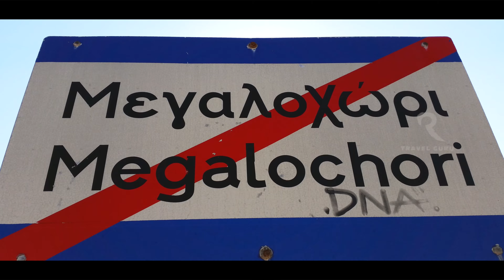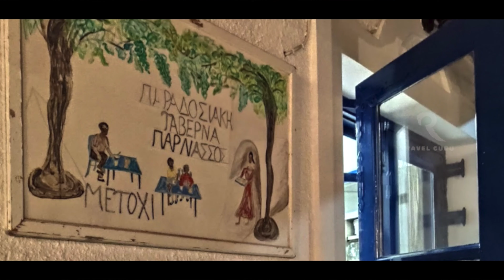Grecia guida turistica: L' esotica isola di Angistri, Atene - migliori spiagge e luoghi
Benvenuti nell'isola di Agistri. Un piccolo paradiso caraibico a un soffio da Atene Grecia.
Nel cuore del Golfo Saronico si trova un luogo con rigogliose pinete che raggiungono letteralmente il mare, spiagge incantevoli incorniciate dalle splendide acque greche blu e cristalline.

L'isola ha una dimensione di 12 chilometri quadrati e una popolazione di 1150 residenti permanenti. Nei tempi antichi si chiamava Kekryfaleia che significa testa ornata. Si compone di 4 insediamenti.

Megalochori, noto anche come Mylos dal mulino a vento situato ai margini del villaggio. È la capitale amministrativa dell'isola. Grazie al nuovo porto al quale si avvicinano i delfini volanti, il Pireo Atene è a soli 55 minuti. Case in stile architettonico tradizionale, hotel e camere in affitto per tranquilli momenti in famiglia, riposo e innumerevoli luoghi da cui ammirare il panorama e lo skyline blu. Passeggia nei bellissimi vicoli del paese che portano a caffè e taverne tradizionali. Lo stile autentico e diversi luoghi incontaminati dal tempo daranno al vostro soggiorno un ambiente speciale.

Megalochori ha due spiagge con acque cristalline in calette naturali che creano zone sabbiose e ciottolose.
La prossima tappa è Skala! Ecco la capitale del divertimento di Agistri. La distanza tra un porto e l'altro è di soli 2 km e molte persone lo fanno a piedi, in bicicletta o correndo. I traghetti da Aegina e Pireo arrivano a Skala. Un luogo pittoresco e ben fotografato è l'imponente chiesa bianca di Agioi Anargyroi. Intorno c'è una grande spiaggia sabbiosa con sabbia dorata e acque cristalline e poco profonde ideali per bambini e famiglie. La maggior parte delle persone sceglie Skala per i servizi che offre, l'ampia varietà di ristoranti e taverne di pesce dove si può provare e gustare un'ampia varietà di antipasti, piatti al forno, carne alla griglia, pesce fresco e frutti di mare dei pescatori dell'isola.
Le opzioni di alloggio a Skala ti impressioneranno mentre nei bar e nei club del villaggio, puoi divertirti fino al mattino.

Sulla collina sopra Skala si trova l'insediamento di Metochi. Offre pace, freschezza e panorami meravigliosi! Prova le specialità dell'osteria Parnaso!

Dal porto di Skala parte un bellissimo sentiero con direzione sud-est che termina presso la famosa spiaggia Halikiada. Per prima cosa incontrerai il quartiere ad anfiteatro di Alkyoni Hotel, con il club Angistri e il bar Hook. Subito dopo c'è la spiaggia di Skliri. Piccolo ma bello. Coloro che resistono partono da qui e vanno a nuotare ad Halikiada.

Poi incontriamo la Foresta di Halikiada e emerge questa spiaggia di eccezionale bellezza! L'accesso è difficile e bisogna salire con molta attenzione. Questo è uno dei motivi per cui i giovani frequentano maggiormente la spiaggia! Baia naturista con acque color smeraldo e grandi ciottoli. Procurati acqua, cibo e mezzi d'ombra poiché questa spiaggia esotica non è organizzata.

Soprattutto dopo aver visitato Halikiada capirai perché Agistri ha gradualmente attratto molti artisti e persone con uno spirito irrequieto che traggono ispirazione da quest'isola.

Sul lato ovest spicca la spiaggia Dragonera. Dopo aver attraversato una fitta pineta la strada costiera ti porta in un luogo tropicale come le Maldive, in perfetta armonia con l'azzurro del mare. Troverete ombrelloni, lettini e una mensa dove rinfrescarvi con caffè, bibite o gelati.
E siamo arrivati ​​alla spiaggia di Aponisos. Un'isola privata, un ponte, una taverna, le più belle acque turchesi trasparenti, anatre e bar sulla spiaggia! Cosa si può volere di più? Una zona esotica, dove i pini abbracciano la spiaggia di Aponisos. Sembra davvero alle Hawaii!
È possibile raggiungere Aponisos in auto, autobus, taxi, yacht o anche in bicicletta.
La combinazione unica di colori ricorda luoghi esotici, offrendoti un relax e una tranquillità unici.

Infine, nella parte meridionale dell'isola si trovano Limenaria. Un pacifico insediamento con punti colorati ed energia positiva. I pittoreschi ponti rocciosi di Mariza sono un esempio della bellezza naturale e della magia che questa località offre.
È una spiaggia rocciosa, verde, con acque profonde e cristalline.

Per chi ama l'escursionismo, ci sono percorsi incredibili che i visitatori possono esplorare e vivere nello straordinario e sempre verde ambiente naturale dell'isola, attraverso il trekking, in bicicletta oa cavallo!

Agistri, un'isola dei Caraibi, ci offre generosamente le sue bellezze esotiche, sia per un intero weekend che per interminabili giorni di autentica spensieratezza tra le braccia del blu greco!

Qual è la tua destinazione preferita in Grecia?